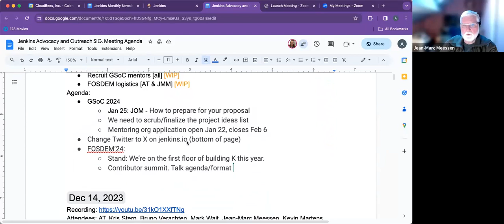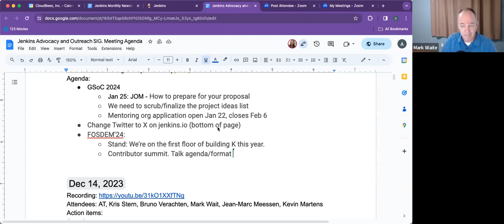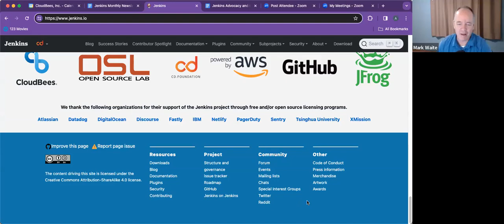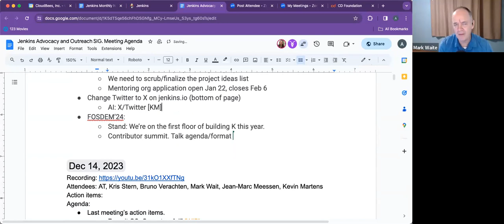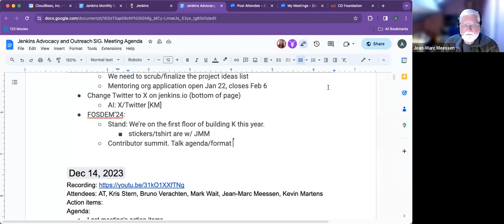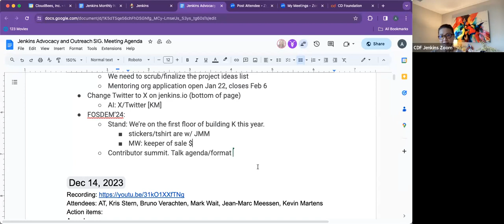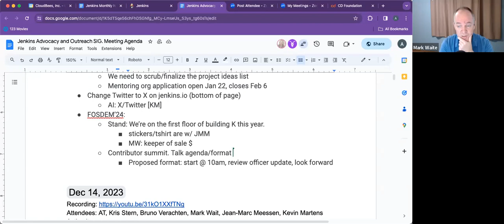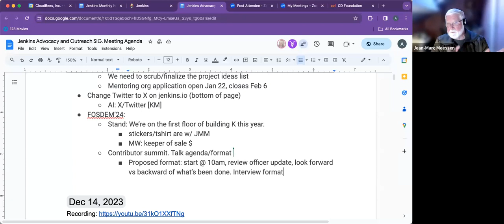2024 01 11 Advocacy & Outreach SIG